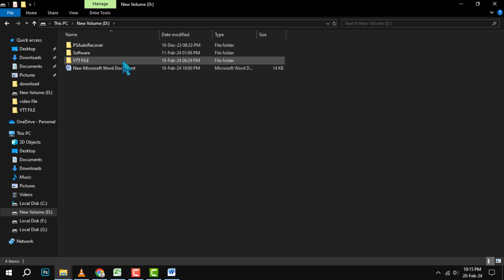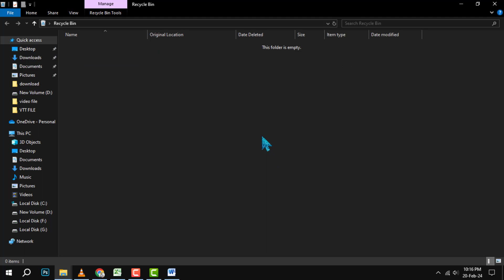How to Delete a Doc in Word - Easy and Fast Method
Are you struggling with deleting a doc in word? Do you want to learn how to do it in just a few seconds? If yes, then this video is for you. In this video, I will show you the easiest and fastest way to delete a doc in word without any hassle. You don't need any special software or app for this. All you need is your word document and a simple keyboard shortcut. Watch this video till the end and you will be able to delete any doc in word in no time.

- How to delete a word document
- How to remove a doc in word
- How to erase a word file
- How to clear a doc in word
- How to trash a word document